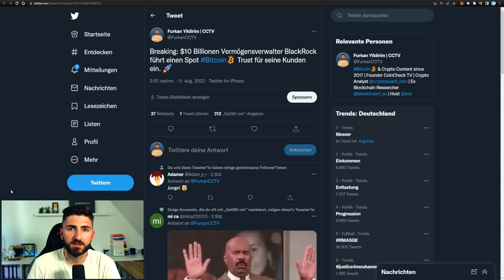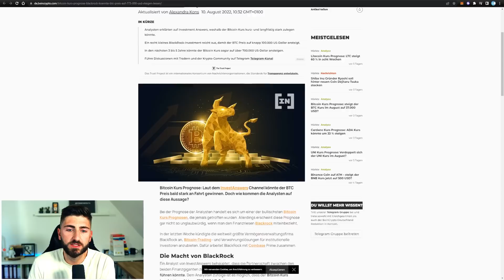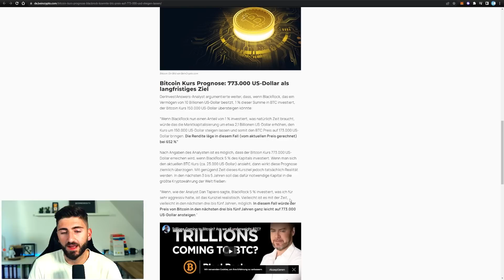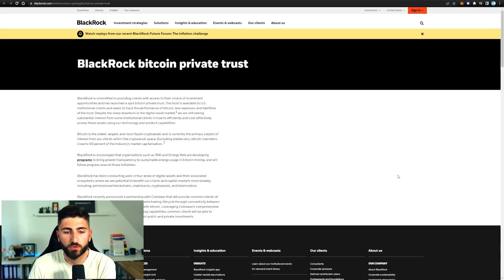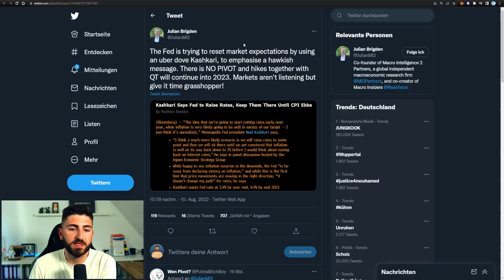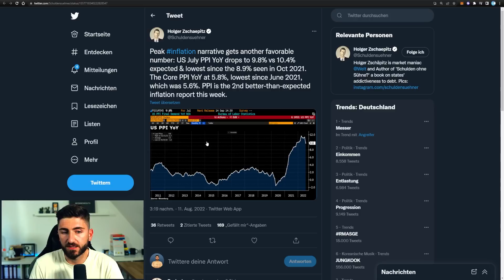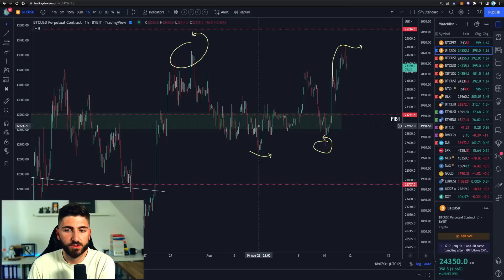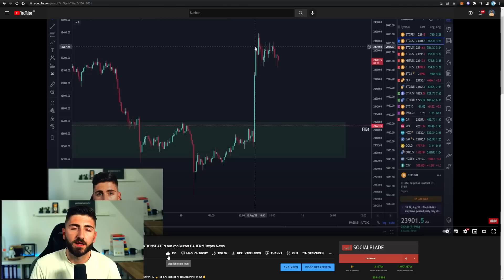BREAKING BITCOIN NEWS! BLACKROCK startet SPOT BITCOIN FONDS! Crypto News